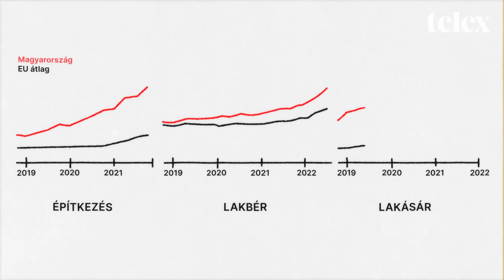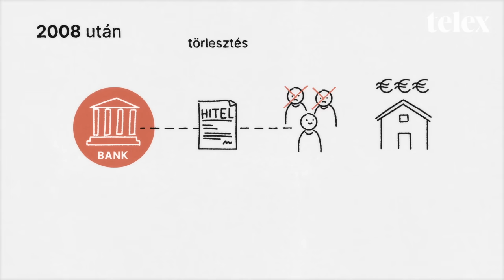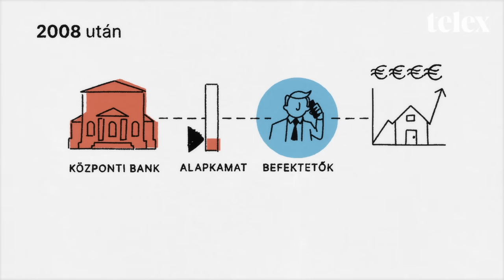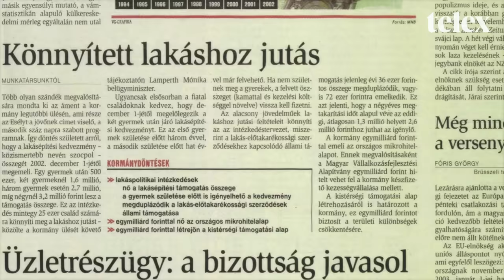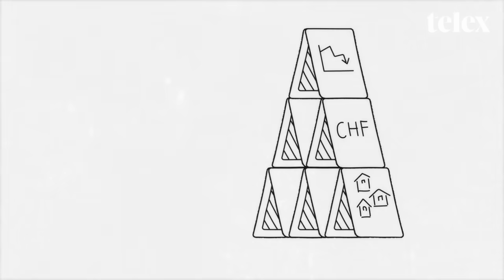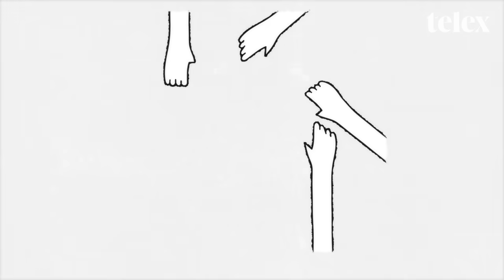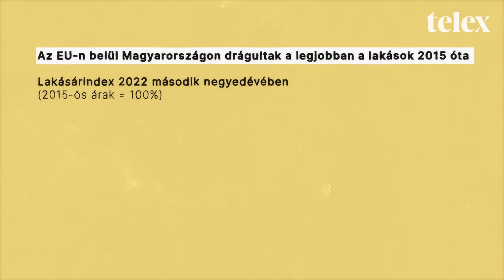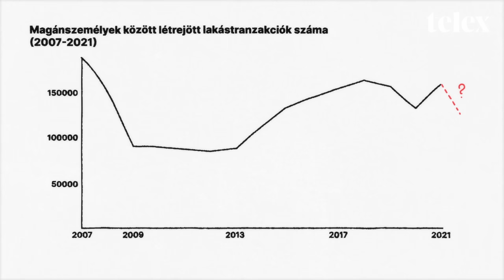Ezért nem fogsz soha összegyűjteni egy saját lakásra | Telexikon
Durván drágultak a lakások az elmúlt években, mára szinte lehetetlenné vált lakást vásárolni azoknak, akik nem kapnak családi segítséget. Milyen piaci folyamatok állnak a jelenség mögött? Miért nem tompítják a hatásokat az állami lakáspolitikák, és hogyan lehetnének jobbak? Most, hogy jön a válság, számíthatunk olyan áresésre, mint a legutóbb? Kiderül a Telexikon legújabb részéből.

Animáció/grafika: Fillér Máté, szöveg: Előd Fruzsina, narráció: Lengyel-Szabó Péter, szerkesztő: Hanula Zsolt, szakmai segítség: Periféria Központ, forrás: Eurostat, Fortepan, KSH.